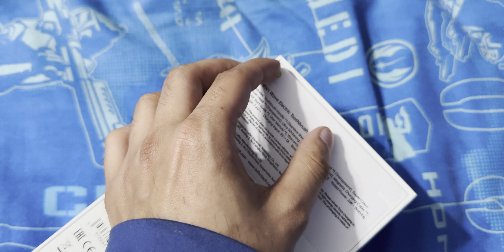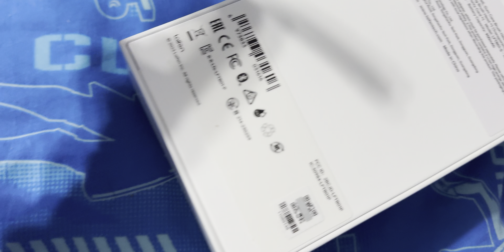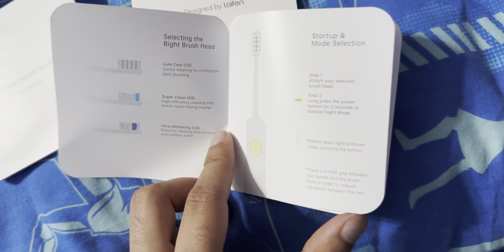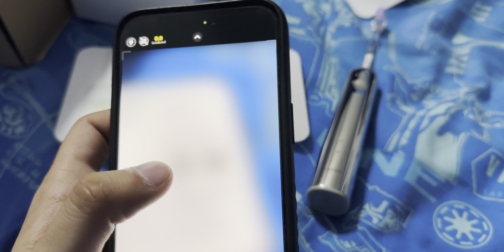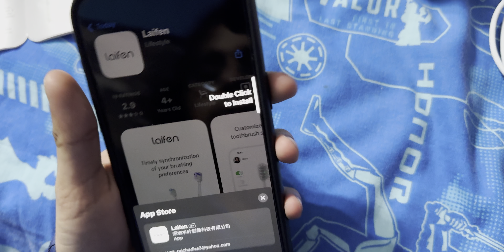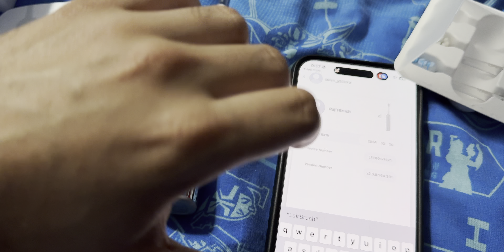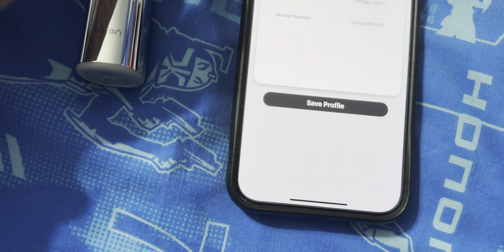Laifen Wave Toothbrush Unboxing!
(00:00) - Introduction
 (00:10) - Unboxing
 (05:38) - Setup
 (08:40) - Outro